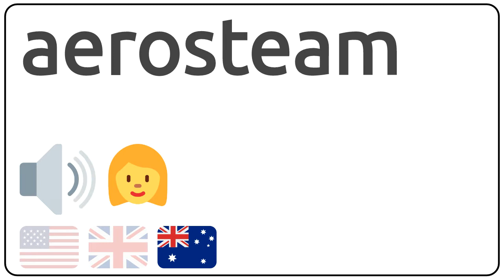How to pronounce aerosteam in english?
How to pronunce aerosteam in english
How to pronunce aerosteam in american accent 🇺🇸?
How to pronunce aerosteam in british accent 🇬🇧?
How to pronunce aerosteam in australian accent 🇦🇺?

Como se dice aerosteam en ingles?
Como se pronuncia aerosteam en ingles?